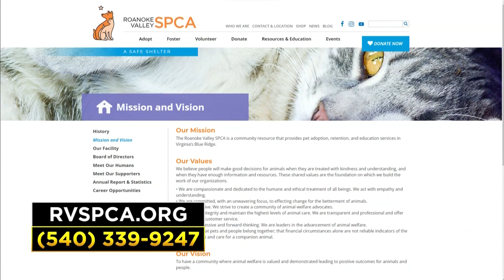Meet Gomez: 10 News’ Pet of the Week!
Talk about a personality! Gomez is an 11 month old puppy who’s looking for a forever family. He has so much energy and loves to play!